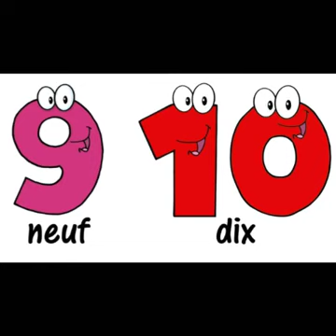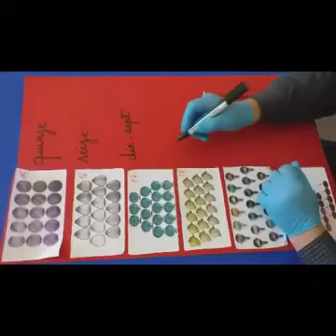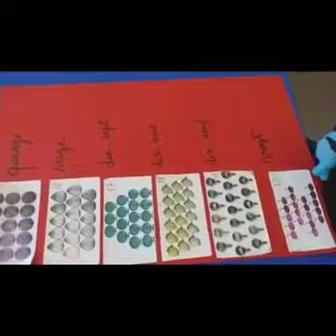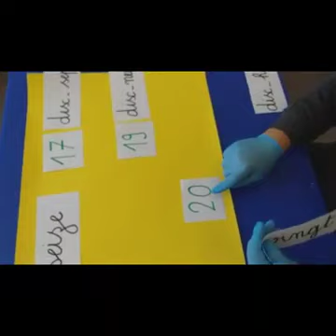Math- Les Nombres - Revision (fr)